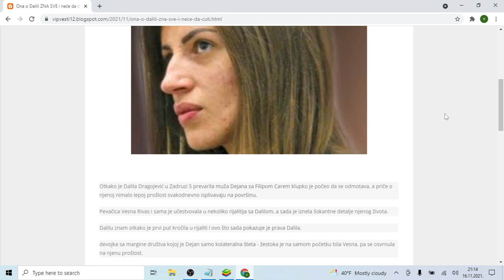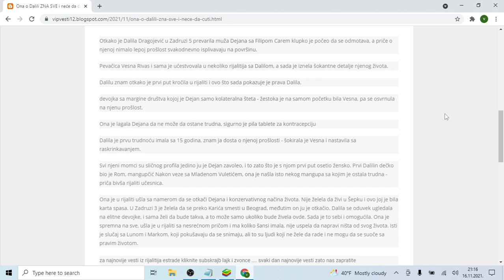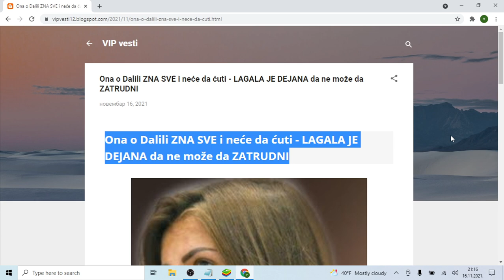Ona o Dalili ZNA SVE i neće da ćuti LAGALA JE DEJANA da ne može da ZATRUDNI